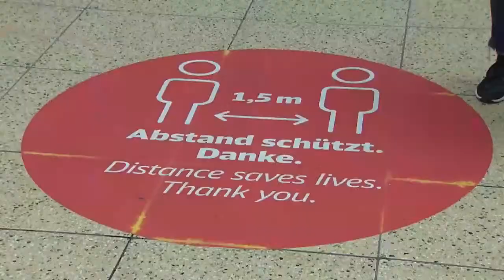STEPHAN WEIL UND OLAF SCHOLZ LIVE IN HANNOVER